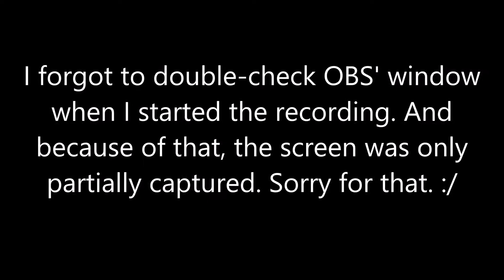Dark Souls 2 - Ultra Hardcore Run (part 29) ‎SMELTER DEMON (FAIL x3)